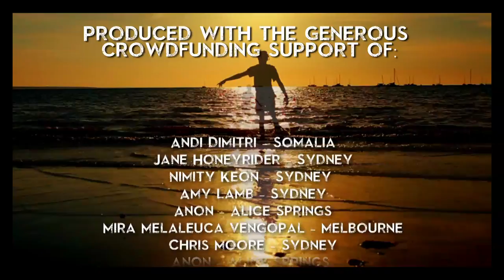Croc Fever | Larry T Hill | Live clip | Croc Cove | Live Vocal Looping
| Clip filmed Tim Parish of and Leigh Bramall | Directed and Edited by Tim Parish | Produced c/o this crowdfunding campaign. Wardrobe : The Faraway Tree, particularly M-dawg and J-dawg | Location and Soft toys : Croc Cove

GEAR I'm using to SHOOT:
RODE VideoMic Pro (i have the old one)
Windproof Deadcat for RODE VidMicPro
Canon 5D + T3i (discontinued, links to T6i)
Canon EF-S 17-55mm Lens
Sandisk Micro SD + Converter
Magic Lantern Firmware (free, open source, amazing) magiclantern.fm
Super Lowepro Photorunner Bag (discontinued)

GEAR for EDITs and POST:
Macbook Air - Apple 11"
USB HUB - for my little laptop
iPad Air as second screen
Hercules Tablet Holder for iPad
Solid Waterproof Case for iPad- Lifeproof Nuud
Transcend Rugged Portable 2TB HD
PreSonus M7 Studio Microphone
PRESONUS : HD7 Studio Headphone
PRESONUS : iPad friendly USB interface
RODE S1 - Vocal Mic

Great GEAR I'm dreaming of / I hire or borrow sometimes for shoots:
Cam Mic | RODE Video Mic Pro+ [Go straya, buy strayan]
Lapel Mic | RODE smart lav+
Lapel extension to send audio to camera
AUDIO Recorder | ZOOM H6
AUDIO Field Recorder, drooling | ZOOM F4
Gear I used to have (broke/lost/stolen?):
Yamaha - Pocket track - Discontinued?
Zoom H1

My music setup/s:
Looper | BOSS RC 505 mzn.to/2xNUPsk
Beatbox/ Loop Mic | Audix Om6
Portable Amp / Battery Speaker Roland AC 33
Batteries : Sanyo Eneloop PRO

croc fever croc danger, can we get in
better check with the ranger, is it safe to swim?
the build up is here let the wet begin
i'd do anything to chill except lose a limb

rep

it's so steamy and hot gonna explode or drop
my brain melts out one ear and the other one's blocked
i got a case of swimmer's ear so I can't quite hear you
but it's not just the crocs its the stinger season too
so, carry some vinegar cause peeing on your leg won't do
-anything thats what the paramedics say
don't wanna wait for tomorrow i wanna swim today
mum its really hot, you said you were gonna take us for a swim yesterday
mu-um!

rep

if i could escape this heat for, even a second
the tempers tested as huge storms beckon
the lightning teases and stormy breezes give
little respite for troppo diseases
I yearn for the opportunity to swim
as long as the gamble is not life and limb
yo, no..

rep

yeah - I was ridin my bike in Casuarina
saw a little croc - hang on, but did ya meet her?
hell yeah- took her for a 5 course dinner
showed her mah raps and then I let it simmer
i heard she was the steak eating competition winner
but how were the table manners, on that fine evening?
yea it was rough as guts but looks can be deceiving
sure enough she can handle a knife and fork

doesn't take much to get a room like that heaving
well clearly you've built up quite a rapport.

croc fever croc dangarr